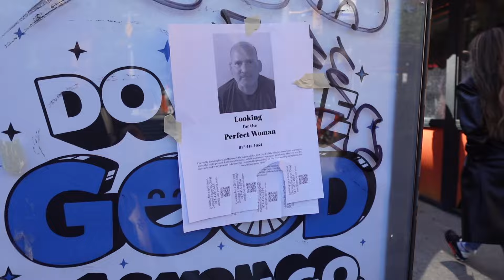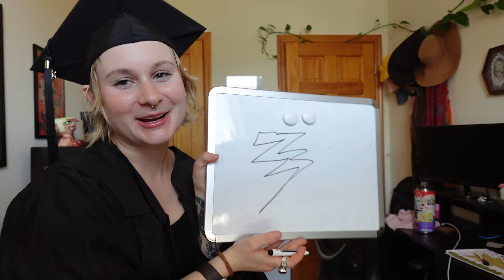The creepiest house tour ever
Rick Owens dazzles in house tour featuring a sarcophagus, a real human skull, and so much more